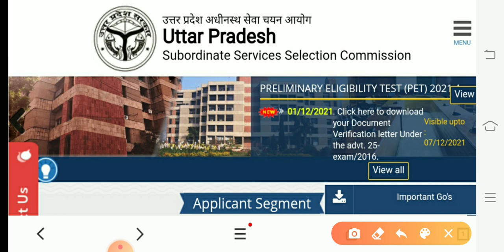UPSSSC Breaking News/युवाओं को झटका/फिर Student के साथ धोखा हुआ हैं/upssscnews